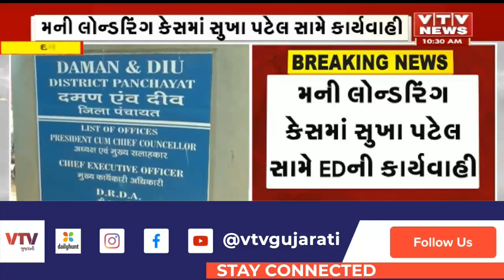Valsad News: દમણ જિ. પંચાયતના પૂર્વ પ્રમુખની પત્નીની કરોડોની સંપત્તિ જપ્ત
Valsad News: દમણ જિ. પંચાયતના પૂર્વ પ્રમુખની પત્નીની કરોડોની સંપત્તિ જપ્ત   | VTV GUJARATI ]